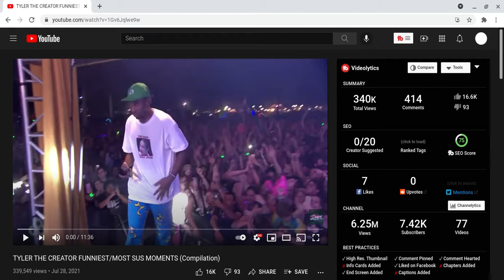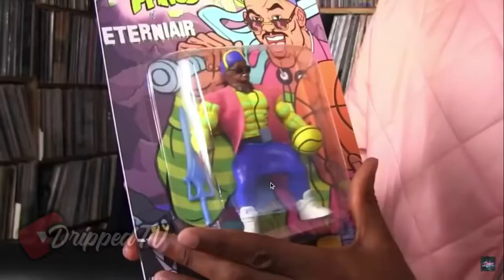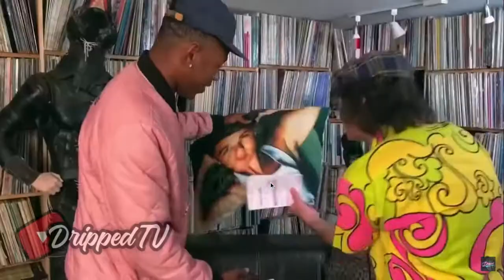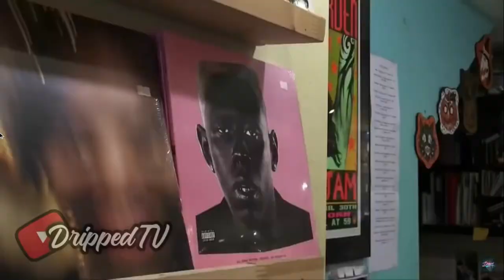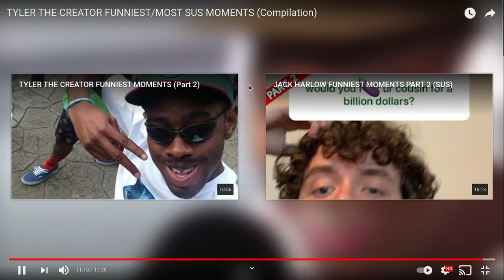HOT BUTT S** 😂😂!!TYLER THE CREATOR FUNNIEST/MOST SUS MOMENTS (Compilation) Reaction!!